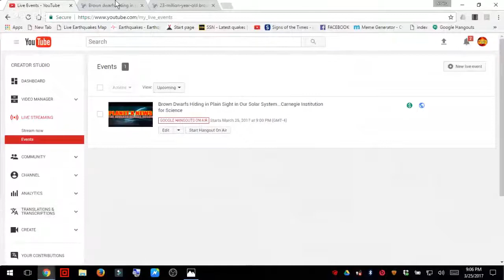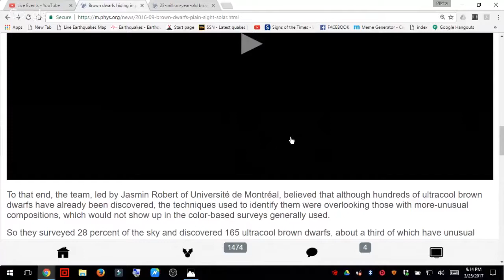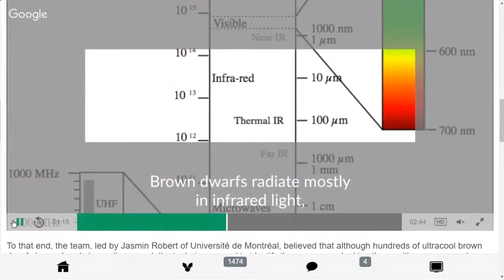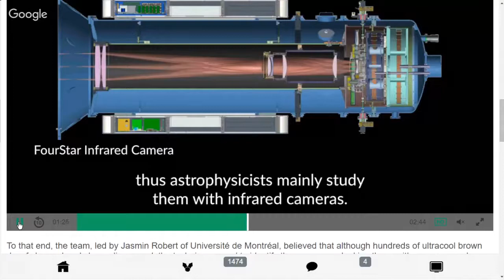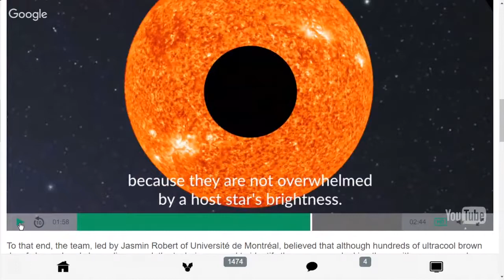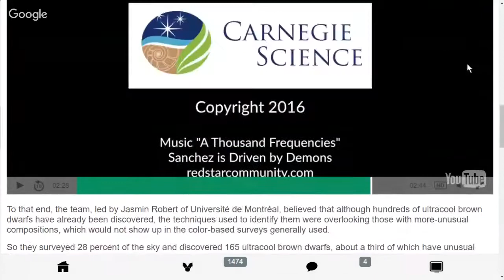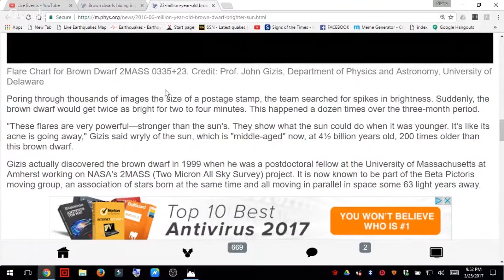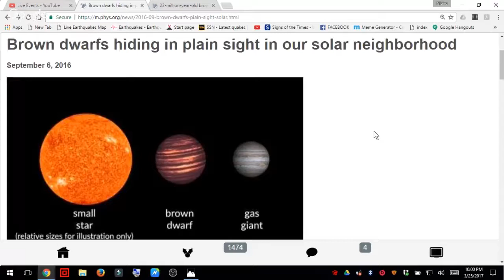Brown Dwarfs Hiding in Plain Sight in Our Solar System Carnegie Institution for Science